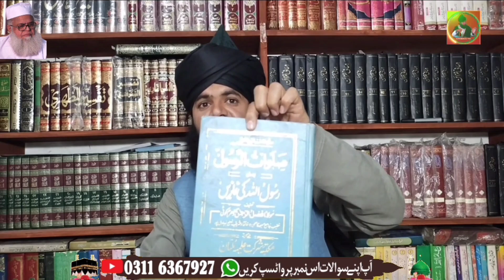Silsela Swal o Jwab.Allama Muhammad Sadam Hussain Qadri Ameni.Reply to Abdulwahid Qurashi.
Silsela Swal o Jwab.
Allama Muhammad Sadam Hussain Qadri Ameni.
Reply to Abdulwahid Qurashi.
Shagird Rasheed Munazr e islam
Allama Muhammad Saeed Ahmad Asad رحمةالله علیه